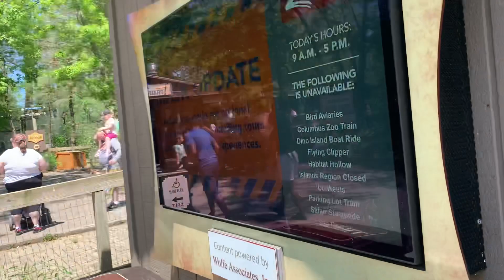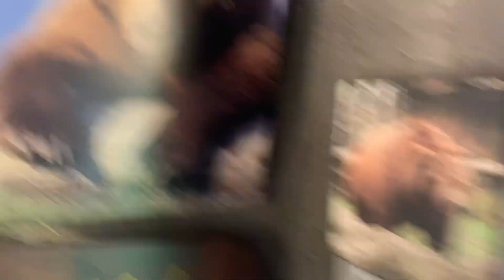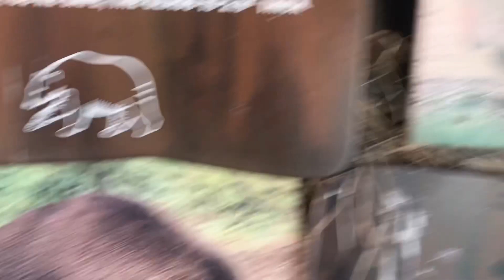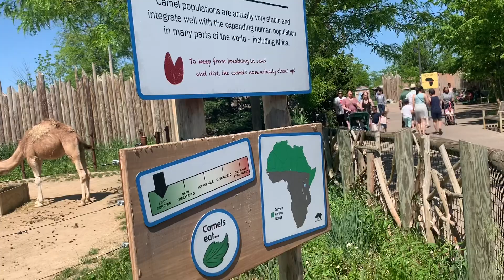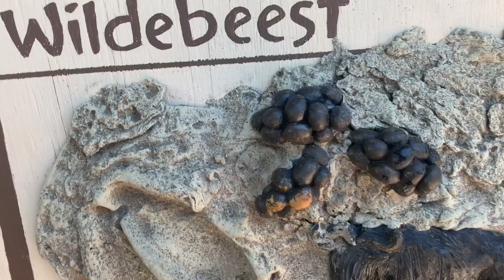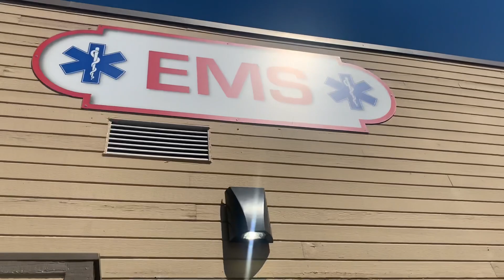Let go to the zoo! He finds his cat part 3 what happens next is shocking!